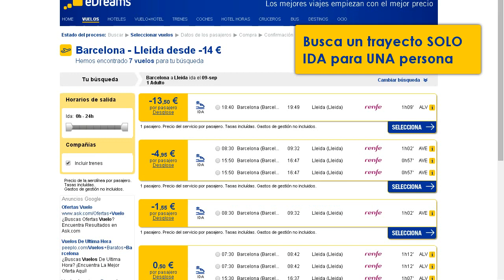Trayecto en AVE gratis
Trayecto en AVE gratis con eDreams
Promoción ¡Vendido! de eDreams y códigos promocionales del 16 al 22 y del 23 al 29 de junio para compras con la app de iphone o android